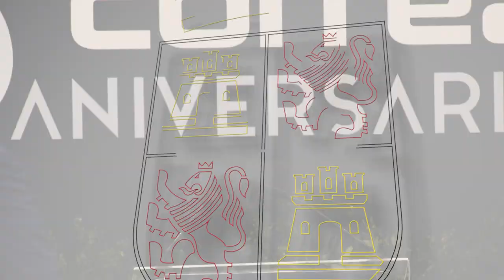05/05/2022 Fernández Mañueco clausura la celebración 75º aniversario de la empresa Nicolás Correa